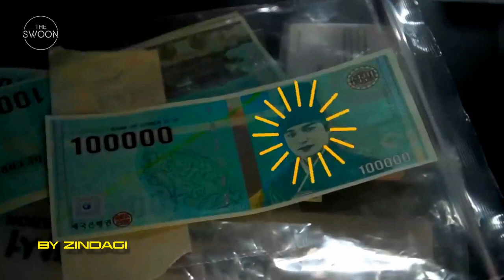Lee Min Ho and Kim Go Eun - Don't Let Go / BEHIND THE SCENES The King: Eternal Monarch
Sweet video with Lee Min Ho and Kim Go Eun
Behind the scenes from The King: Eternal Monarch

Audio: Duava and Mandrazo - Don't Let Go